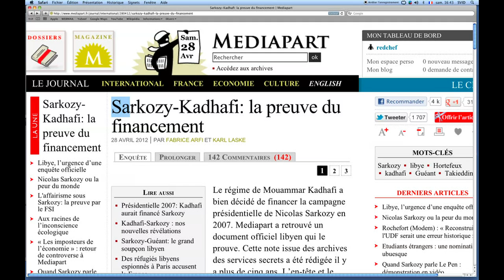AFP - Le JT de 12H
AFP - Le JT de 12H. Durée: 01:43.-Polémique: Nicolas Sarkozy a annoncé qu'il allait porter plainte contre le site d'informations Mediapart -Présidentielle: Hollande obtiendrait 53% perdant un point, Sarkozy lui en gagnerait un (47%) selon un sondage Ipsos -Syrie: nouvelles violences à Idleb (Nord-Ouest) contre les forces de sécurité, au moins huit morts -Canada: le mouvement des étudiants québécois contre la hausse des droits d'inscription se poursuit -Environnement: les chalutiers de Méditerranée restent à quai pour protèger les poissons